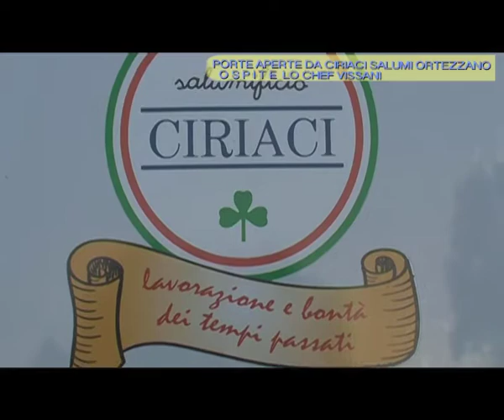CIRIACI E GIANFRANCO VISANI